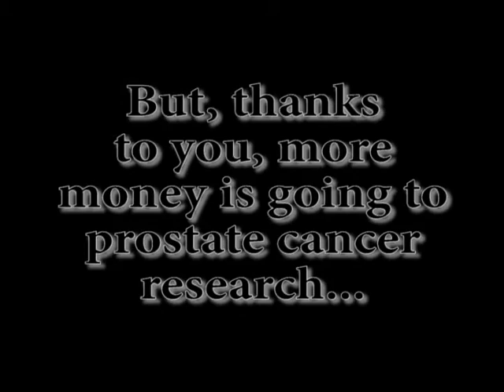My Movember Transition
For Movember, rather than grow a mo, I decided to shave my mo for the first time in nearly 8 years.  This video shows the transition from bearded to beardless - along the way, I decided to have a bit of fun and photoshop my face on to different famous Mo wearers as my style changed.